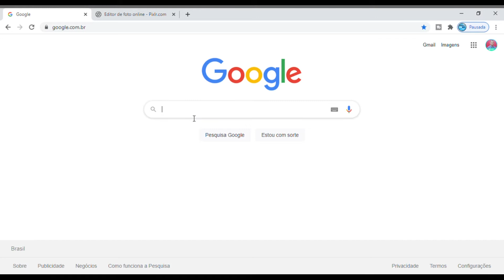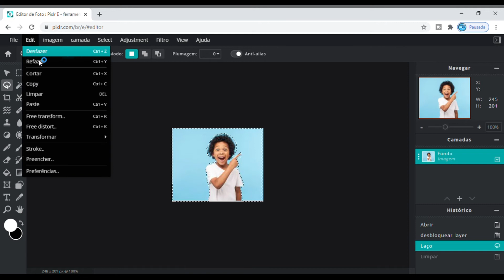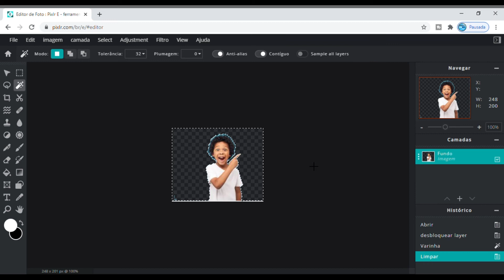Remover Fundo de Foto Online (Site para Remover Fundo de Foto)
Como remover fundo de foto online: Descubra ferramentas simples e eficazes para apagar o fundo de qualquer imagem direto do navegador, sem precisar instalar programas.
Como remover fundo de foto no Photoshop online: Aprenda a usar a versão online do Photoshop para remover o fundo da sua imagem de forma profissional e rápida.
Remover fundo de foto online grátis: Veja como utilizar plataformas gratuitas que permitem remover o fundo de fotos em poucos cliques e com boa qualidade.
Como remover fundo de foto: Entenda os principais métodos e ferramentas disponíveis para tirar o fundo de uma imagem, tanto online quanto em aplicativos.
Como remover fundo de foto pelo Google: Saiba como encontrar e usar serviços sugeridos pelo Google para remover o fundo de imagens de forma prática.
Como remover fundo de foto grátis: Explore opções gratuitas para apagar o fundo de fotos, ideais para quem busca soluções sem custo e com bons resultados.